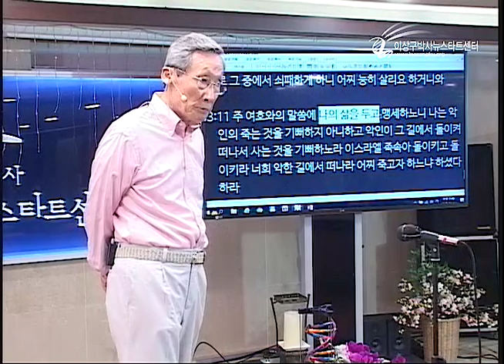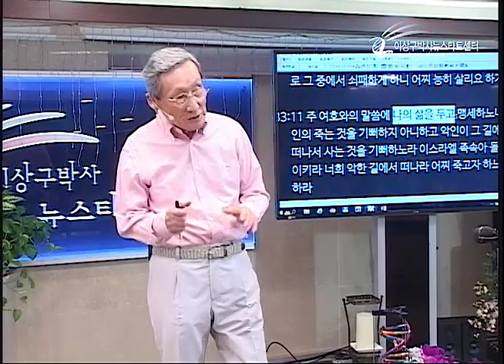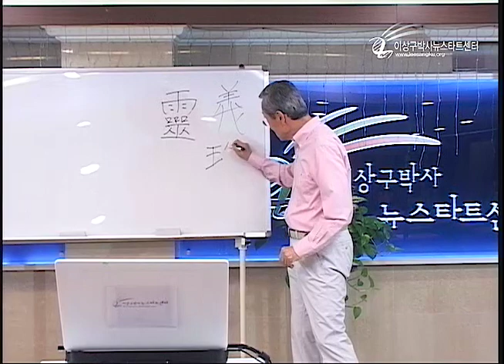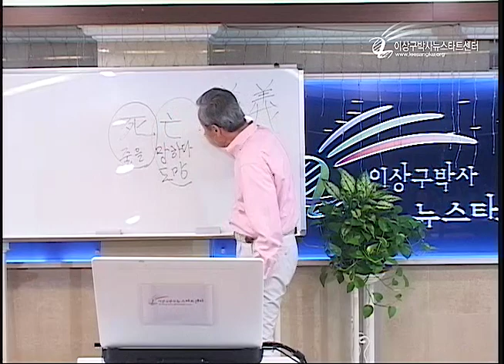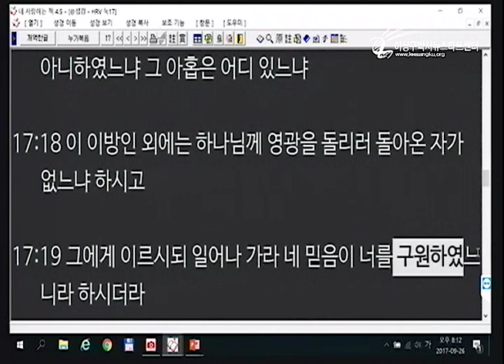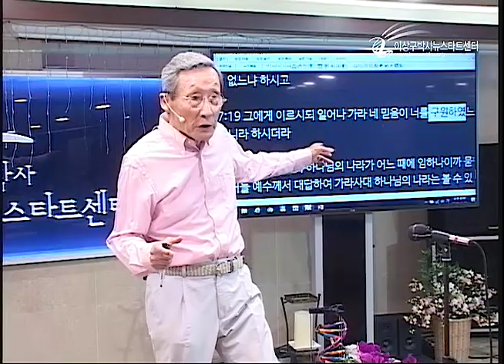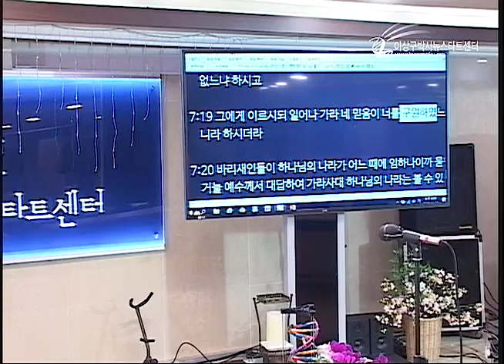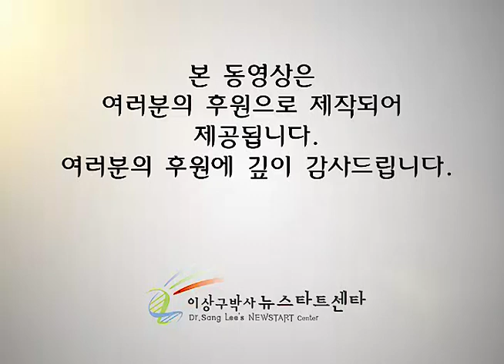H208-09 하나님이 악인을 죽이고 싶어 죽이실까